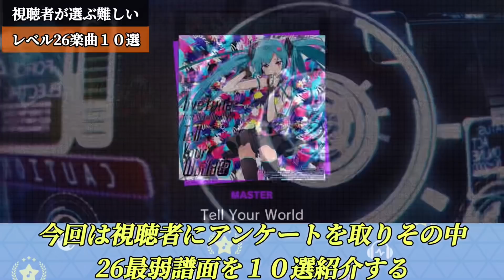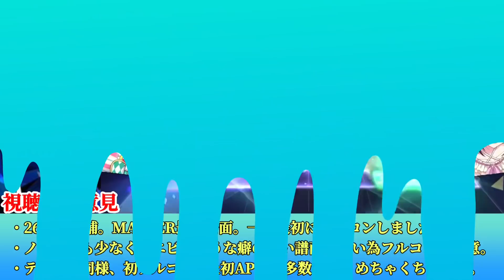【プロセカ】テルユアは難関？！視聴者が選ぶ26レベルで簡単な曲１０選【プロジェクトセカイ】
【トレマニワールドディスコード】
入退 &退出重

初音ミクイラスト製作者とみ透様
Twitterリンク先

編集は全てiPhoneでやってます

毎週日曜日固定で参加型プロセカライブ配信やってます

【バンドリ】バンドリ三章開幕！無課金でイベラン100位は狙えるのか？【ONE OF US】

【検証】初心者必見！スタミナ自然回復のみ！総合力15万未満イベ編成200%以下で無課金勢はイベラン10000位は取れるのか！！

【プロセカ】大予想！2022年にプロセカでカバーされそうなボカロ曲10選まとめ！

【プロセカ】初心者！皆伝欲しい人必見！超お勧め！フルコンしやすい曲３０選まとめ

【プロセカ】ロウワーは詐欺すぎる！視聴者が選ぶ！最新版難易度詐欺曲&逆詐称！EXPERTまとめ

【プロセカ】自分の学年を書くのは超地雷？！プロセカライブでの迷惑行為や地雷行為！徹底解説！

【プロセカ】メルトより貰える？スタミナ効率曲&時間効率曲【プロジェクトセカイ】【2022年】